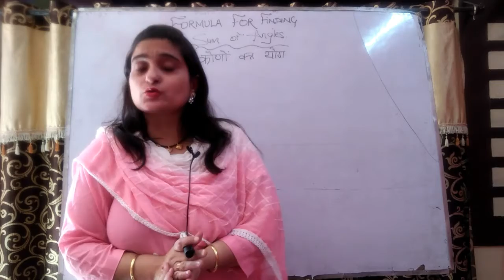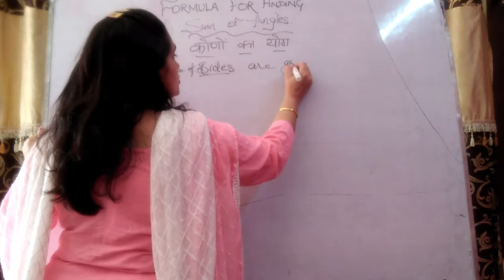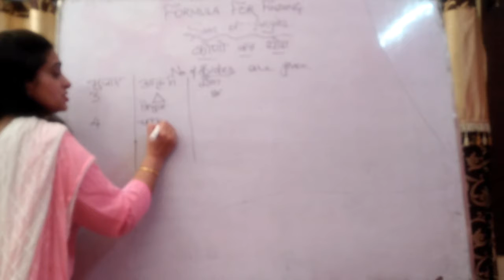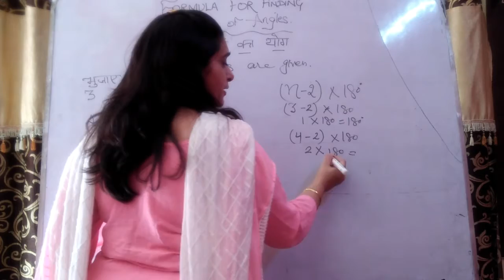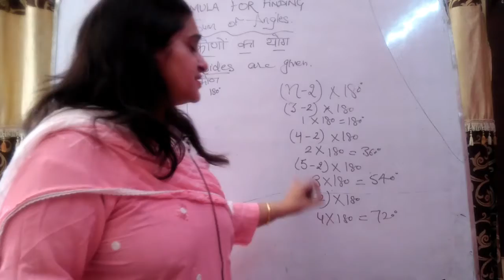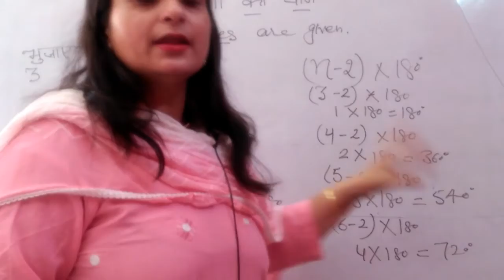बहुभुज के कोणों का योग/SUM OF ANGLES OF POLYGON प्रत्येक स्टूडेंट्स के लिए जरूरी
IN THIS VIDEO YOU WILL LEARN ABOUT HOW TO FIND THE SUM OF ANGLES OF DIFFERENT POLYGONS, THIS IS VERY EASY METHOD WHERE YOU CAN EASILY FIND OUT n-sides polygon. THE FORMULA IS
(n-2)*180.  for example
IF THERE IS n=52 then you can find the angle of polygon who sides are 52,then you can easily find as (52-2)*180=50*180=9000degree